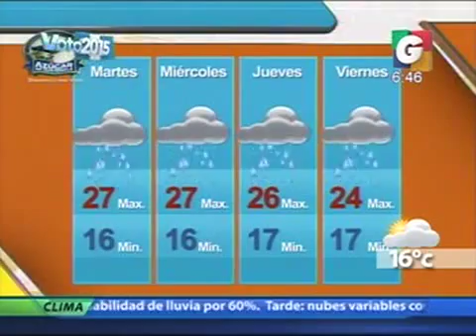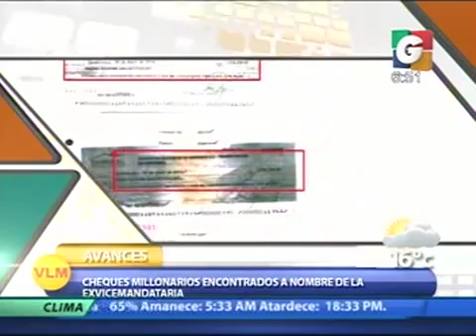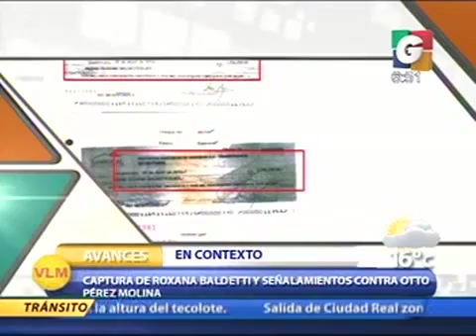Recorte de película 5 iPhone